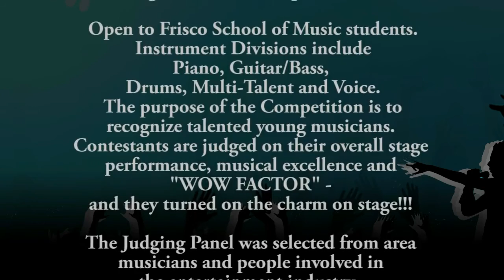Anisha Lobo - Rising Star - Frisco School of Music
Welcome to the Frisco School of Music!

You are invited to enjoy the performances of our students at the Rising Star Music Competition. Think "American Idol" for all instruments, and you will get close to the excitement level felt at this year's event.

Music students ages 9-18 competed in two age categories, performing on their instrument of choice: piano, guitar/bass, drums, voice, instrumental (violin, flute, trumpet) and multi-talent.

The purpose of the Competition is to recognize talented young musicians. Contestants are judged on their overall stage performance, musical excellence and "WOW FACTOR" - so turn on the charm on stage!!!

The competition had an outstanding pair of judges. Diana Dyer from the Campbell Agency was the Talent Judge and Kent Ellingson from Booker T Washington was the Technical Music Judge